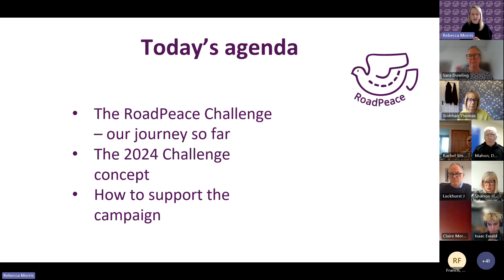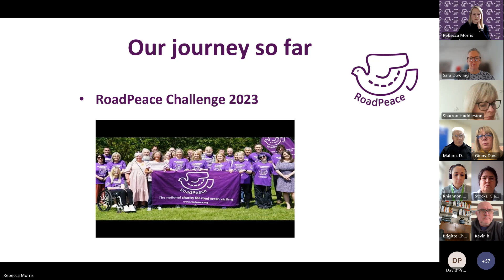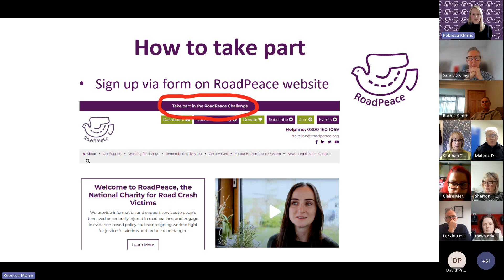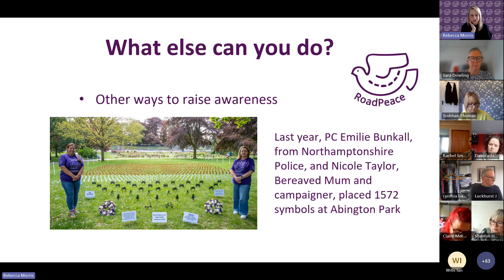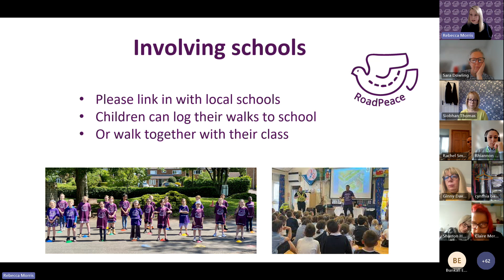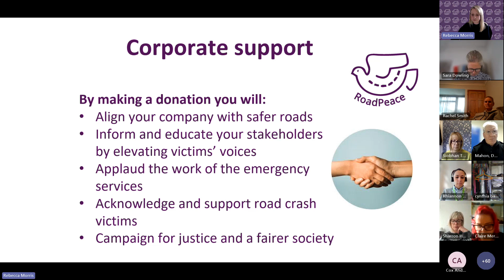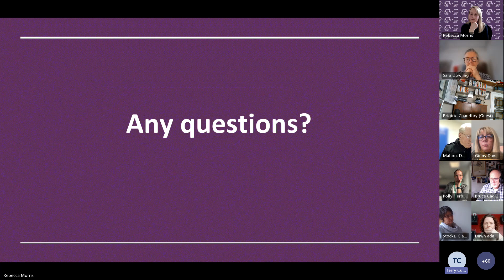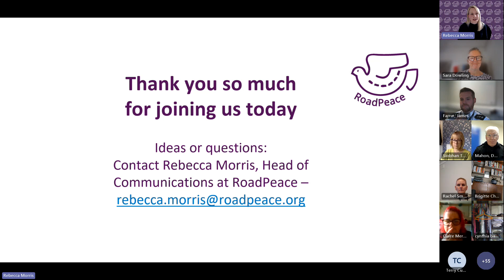RoadPeace Challenge 2024 Online Launch Event - February 7, 2024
RoadPeace, the national charity for road crash victims, is inviting emergency services, highways teams, schools, businesses and communities to join together for the RoadPeace Challenge, which will take place between May 13-19, 2024.

This year, we will collectively walk, run, cycle or horse ride 1,766 miles during our week of action (May 13-19, 2024), to honour the 1,766 people reported killed on UK roads in 2022.

The event will help to raise awareness about road harm about the number of people killed on our roads, as well as much-needed funds for RoadPeace.

RoadPeace provides support to people bereaved or seriously injured in road crashes, and engages in evidence-based policy and campaigning work to fight for justice for victims.